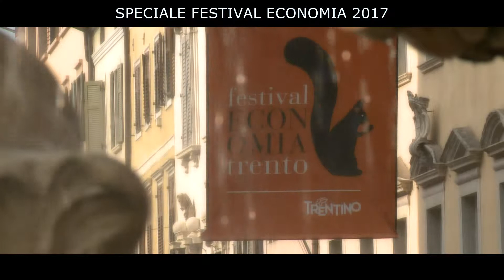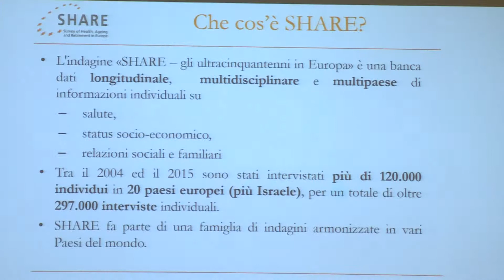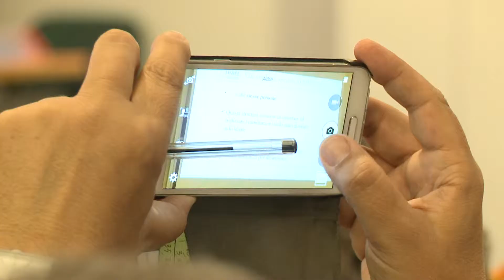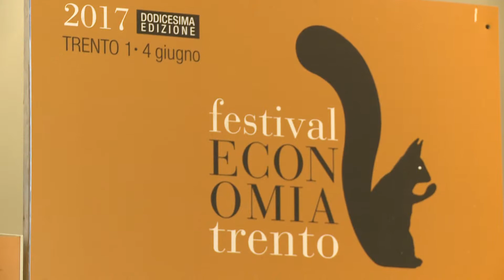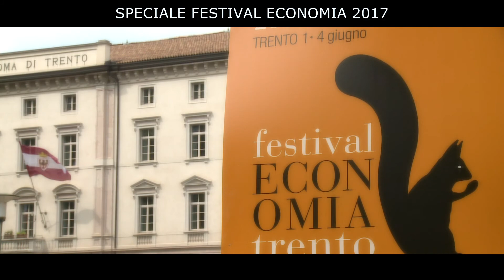La fragilità nell'anziano. Intervista a Guglielmo Weber